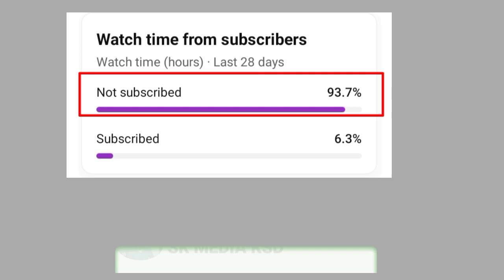Aithanadka Panjurli kola Belluru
Kasaragod Ithanaduka  panjurli
kola belluru